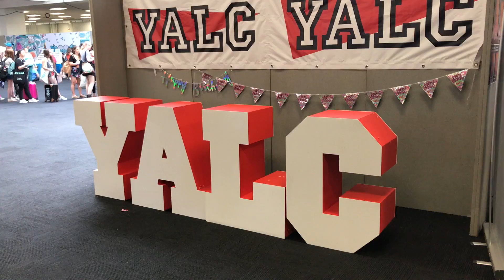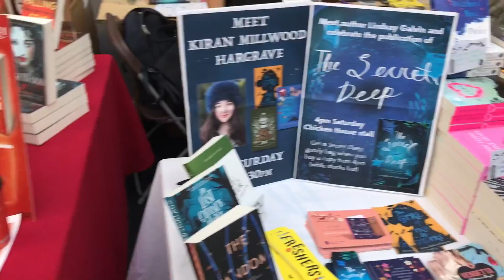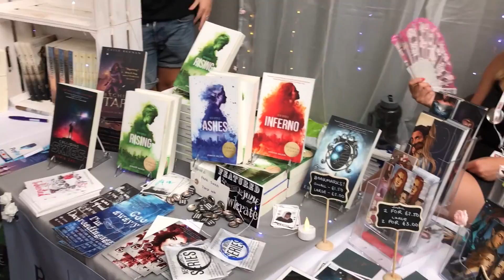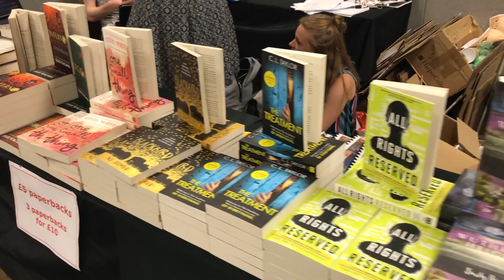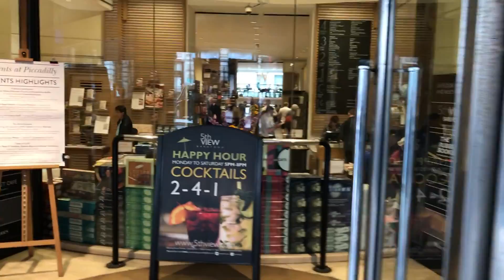LO YALC E L'AVVENTURA A LONDRA 🇬🇧 || VLOG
Il video di oggi è il vlog di Londra e della mia bellissima esperienza allo YALC.
Questo per me è stato un viaggio davvero indimenticabile e spero di ripeterlo anche l'anno prossimo.
Se avete delle domande non esistete a chiedere sotto, vi risponderò il prima possibile.
XOXO

➽ DOVE SEGUIRMI
GOODREADS: MirkoSmith